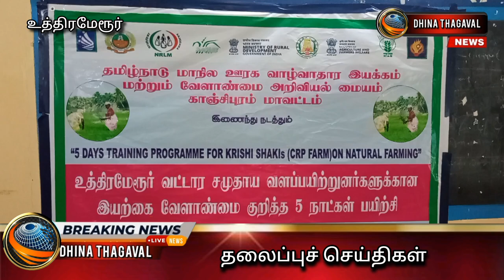50க்கும் மேற்பட்ட பெண்களுக்கு இயற்கை வேளாண்மை சார்ந்த ஐந்து நாள் பயிற்சி முகாம் நடைபெற்றது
உத்திரமேரூரில் 50க்கும் மேற்பட்ட பெண்களுக்கு இயற்கை வேளாண்மை சார்ந்த ஐந்து நாள் பயிற்சி முகாம் நடைபெற்றது.

தமிழக மாநில ஊரக வாழ்வாதார இயக்கம் சார்பில் இயற்கை வேளாண் சார்ந்த சமுதாய வன பயிற்றுநர்களுக்கான பயிற்சி முகாம் காஞ்சிபுரம் மாவட்டத்தில் பல்வேறு பகுதிகளில் நடைபெற்று வருகிறது.

அந்த வகையில் காஞ்சிபுரம் மாவட்டம் உத்திரமேரூர் அடுத்த சிறுங்கோழி கிராமத்தில் உள்ள ஊரக வாழ்வாதார இயக்க அலுவலக கூட்ட அரங்கில் ஐந்து நாட்கள் நடைபெற்றது.

மகளிர் திட்ட இயக்குனர் கவிதா தலைமையில் நடைபெற்ற இந்தப் பயிற்சி முகாமில் வேளாண் அறிவியல் நிலையப் பேராசிரியர்கள் யோகா, மீனாட்சி மற்றும் இயற்கை விவசாயி கோகுல் ஆகியோர் 50க்கும் மேற்பட்ட சமுதாய வாழ்வாதார வன பயிற்றுநர்களுக்கு பயிற்சி அளித்தனர்.

இந்த பயிற்சி முகாமில் இயற்கை வேளாண்மையின் முக்கியத்துவம், மண்வளம் பாதுகாத்தல் மற்றும் மண்வளம் மீட்டெடுத்தல், பூச்சி நோய்களை கட்டுப்படுத்தல், இலை, தழை மற்றும் மாட்டு கோமியம் ஆகியவற்றை ஊற வைத்து உரம் தயாரித்தல் முறை, நஞ்சில்லா உணவு உற்பத்தி, சுற்றுச்சூழல் பாதுகாத்தல், ஊட்டச்சத்து வேளாண்மை, மண் மற்றும் நீர் பரிசோதனையின் முக்கியத்துவம் குறித்து பயிற்சியில் விளக்கப்பட்டது.

இந்த பயிற்சி முகாமில் உதவி திட்ட இயக்குனர் பிரபாகரன், மாவட்ட வன பயிற்றுநர் சக்திவேல், உத்திரமேரூர் வட்டார மேலாளர் நித்தியானந்தம் மற்றும் வட்டார ஒருங்கிணைப்பாளர்கள் கலந்து கொண்டனர்